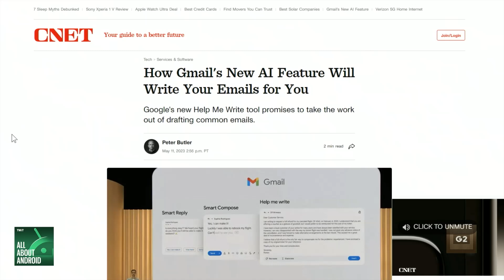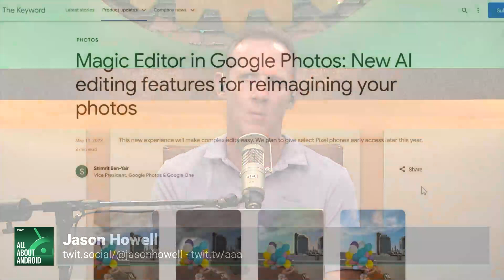Google's Apps Are Getting a Generative AI Infusion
On All About Android, Jason Howell, Ron Richards, Huyen Tue Dao, and Mike Wolfson talk about a number of Google's apps that are getting njected with generative AI features and the ethical and authentic considerations of these inclusions.

Hosts: Jason Howell, Ron Richards, and Huyen Tue Dao
Guest: Michael Wolfson